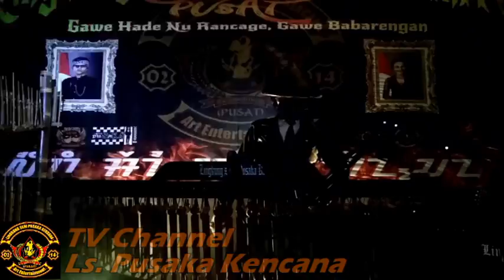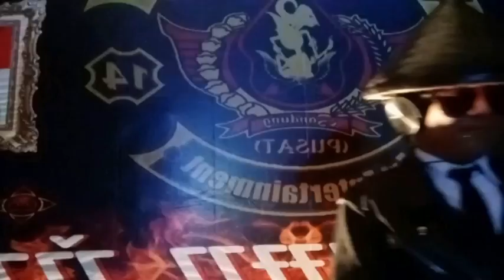GODFATHER THEME SONG - Cover LS.Pusaka Kencana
Cover Lagu Terbaru LS. Pusaka Kencana
Cover Godfather From Tokyo Ska Paradise Orchestra

Kasih masukan ya enaknya next LS. Pusaka Kencana buat apaan ?
Dengan cara tinggalkan komentar kalian di kolom komentar bawah ini.

Pusaka Kencana (Official) ya karena dengan cara itu akan memberikan LS. Pusaka Kencana semangat untuk buat video selanjutnya.

Follow LS. Pusaka Knecana di

Thanks to :
Baraya Pusaka Kencana
Seni Sunda Sabilulungan
LSPK 2019 "Gerakan Perubahan"
Abuy Lighting

By : LS. Pusaka Kencana.Net